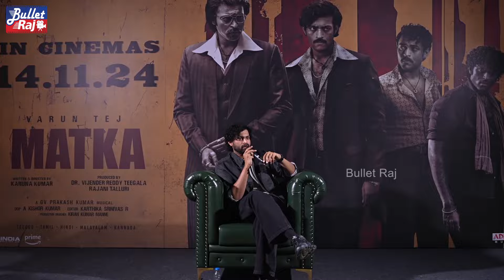మాట అన్న తర్వాత వెనక్కి తీసుకోలేం - Varun Tej Sensational Comments At MATKA MEMERS MEET | Bullet Raj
MATKA MEMERS MEET - Varun Tej and Meenakshi Chaudhary MATKA Movie - Karuna Kumar - GV Prakash - Varun Meets Memers.